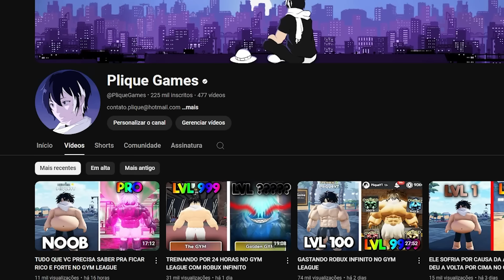ME FINGI DE NOOB FRACO NO GYM LEAGUE E...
-‹ Neste vídeo, me fingi de noob fraco no gym league e... (ROBLOX)

Grupo no roblox: Plique Family